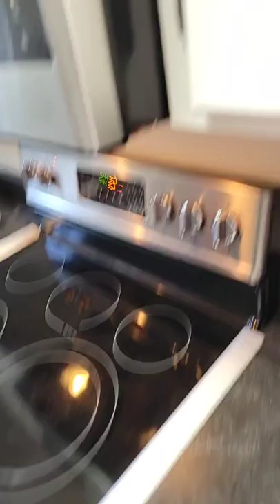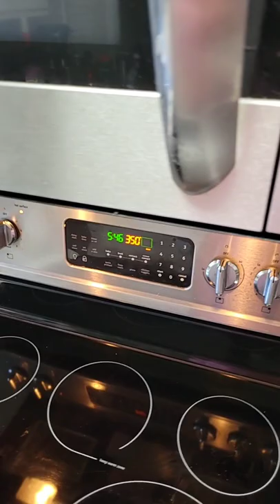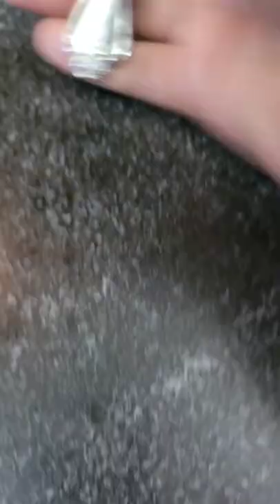Turtle Bread Pudding